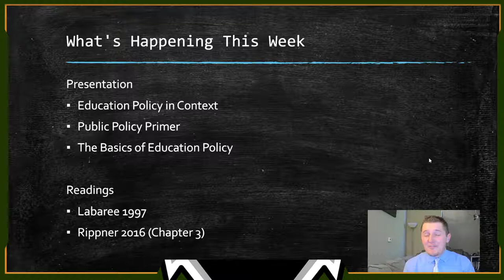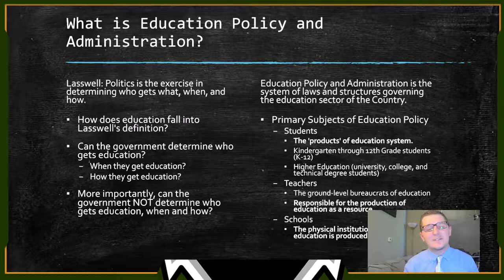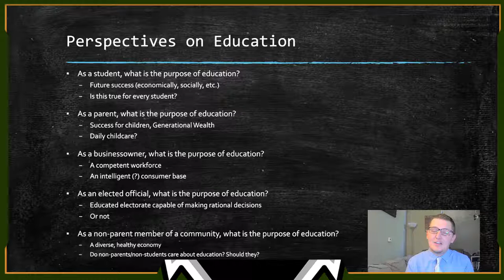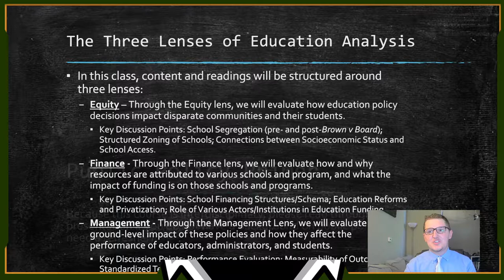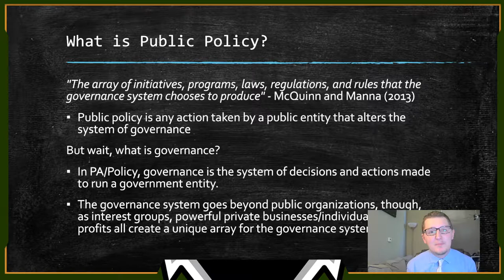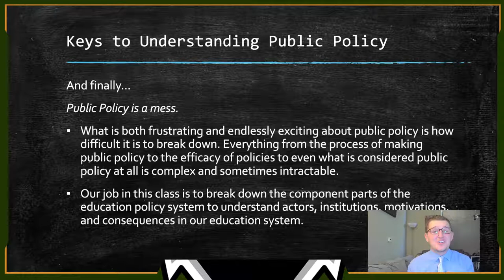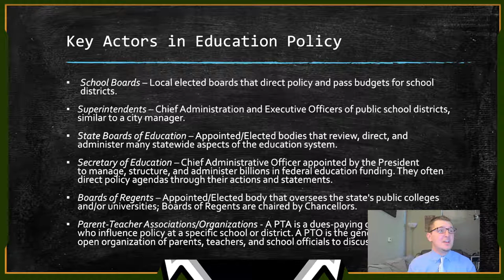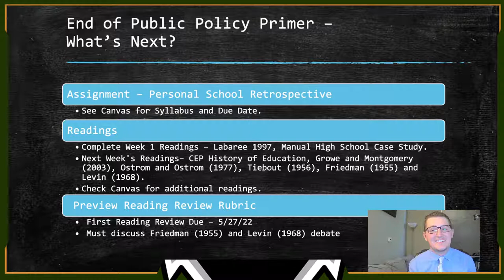Public Policy Primer | Education Policy and Administration | CSU Summer 2022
Brief video lecture overview of public and education policy topics and terms. Presented for Colorado State University - Summer 2022.

Instructor is Trenten Robinson.